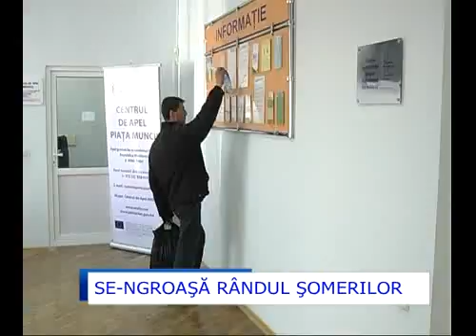Se-ngroasa numarul somerilor.